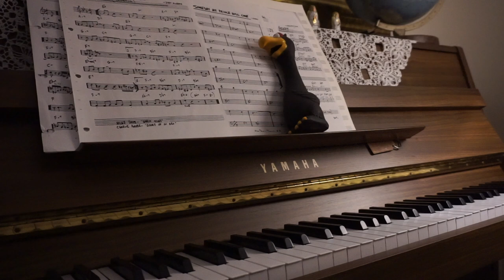Groovin High – Rubber duck and piano duet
Groovin High (1945) is a bebop jazz standard by Dizzy Gillespie

Here is a funny cover of the tune, using a rubber duck and a piano :-)

Played by Stefanos Kozanis